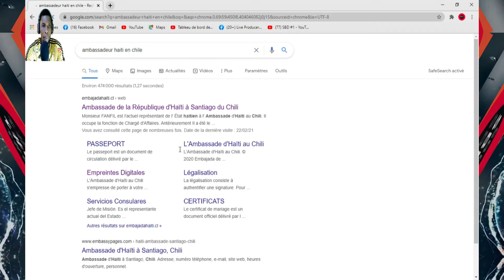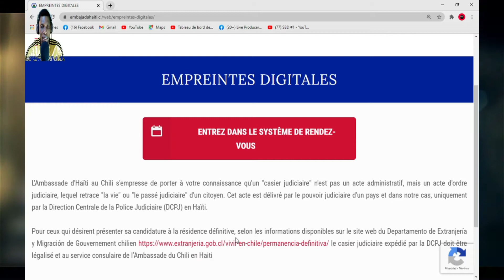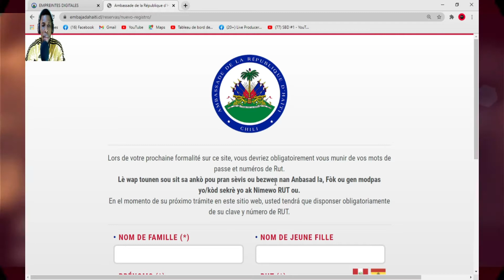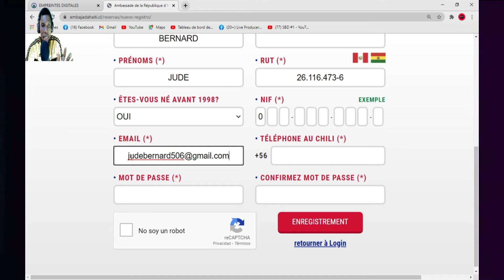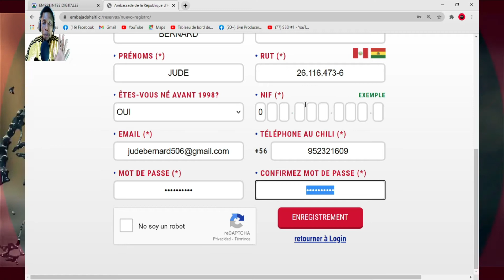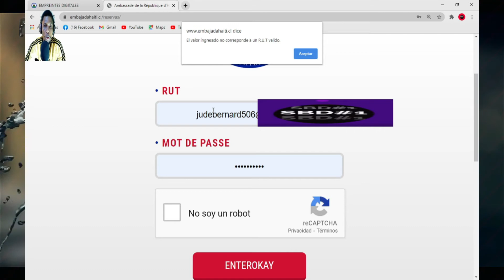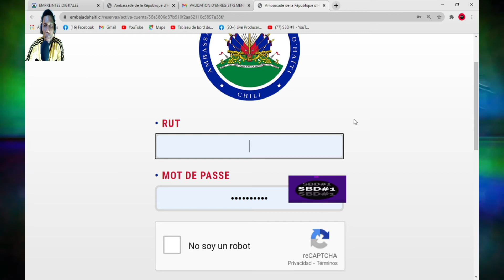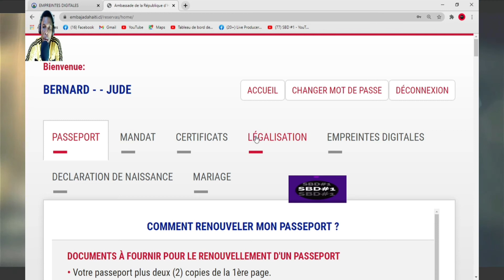Men kijan pou enskri sou nouvo sistèm Anbasad Haiti ki chili a.